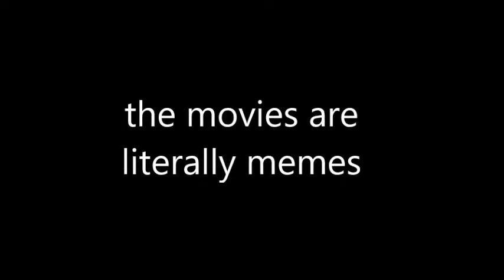[Prequel Memes] There are too many of them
Fine Prequel Memes